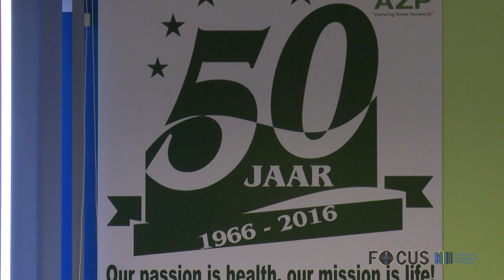FOCUS AFL 160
- Wat zijn de ontwikkelingen in het district Nickerie?
- Renzo Tjon A Joe over zijn behaalde zwem prestaties
- Opening zuidelijke vleugel beddenhuis AZP
- Buren Initiatief TLF maakt Tout Lui Fout schoon
- Volksgezondheid en NH ondertekenen MOU